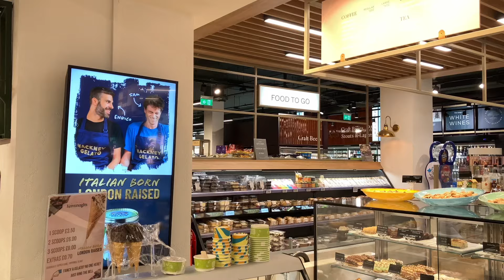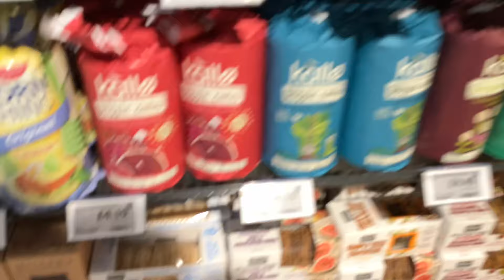Homebody diary in London | best areas to live, healthy routines, gym day, home cooking, autumn walk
Living alone in London diary

Time stamps
00:00 Intro
00:18 Gym workout
00:30 Grocery shopping for making pizza at home
02:23 Friday evening routine
03:57 Making pizza at home
06:16 Weekend morning routine
07:24 Where to live in London?
10:25 Brunch at St.John's Wood
11:17 Peaceful Sunday
11:41 Sunny day on Primrose Hill
13:18 Stroll to Hampstead
13:39 Poem at bookshop
14:00 Buying plants
15:15 End of week